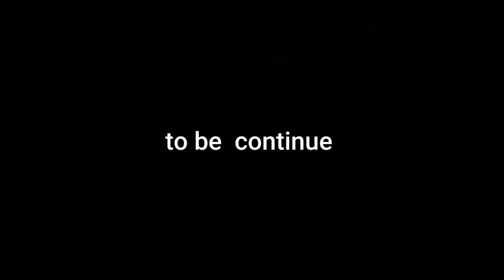Mayke me bhut enjoy kiya family ke sath 😍|| SNAPPY GIRLS || @THEROTT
Apko humari video kaisi lagti hai plz comment krke jrur btaye. Or video ki last tak dekhe.
Hum bhi Chale 😍|| snappy girls new vlogs  @snappygirls02    @THEROTT
keep supporting us. snappy girls sapna vlogs , anshu and sapna , rajveer and sapna , family vlogs

Our gym address- health park gym, thakur baba mandir uma jain ke hospital ke pas shivpuri m.p.

hope you guys enjoy the video can we get 10k likes.

sapna- sapnachaudhary8521
rajveer- rajveersingh0203
anshu- anshuchaudhary517
jerry's insta id- therott7
Aaru insta id :- jeevikasingh020

We are from shivpuri m.p. thnx for your love and support ||